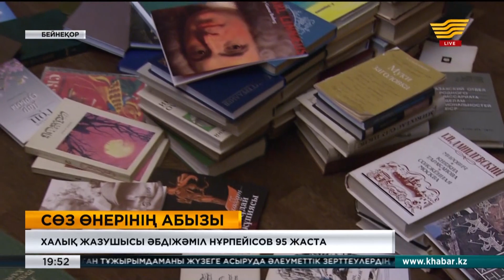Халық жазушысы Әбдіжәміл Нұрпейісов 95 жаста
«Қан мен тер» романымен қазақ прозасын бүкіл әлемге танытқан халық жазушысы Әбдіжәміл Нұрпейісов биыл 95 жасқа толып отыр. Қазақ әдебиетінің асқаралы биігі атанған тұлға бүгінде ұлт руханиятының абыз ақсақалына айналды.